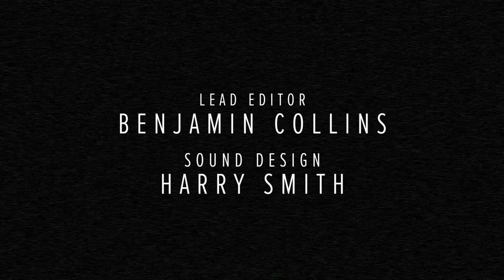Macbeth (Aidan Harkins) | Bard From The Barn S1 E23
Macbeth (Aidan Harkins) is self isolating and slowly losing his sense of reality. Plagued with visions of a ‘dagger’ he decides to make a drastic move.

Macbeth's Monologue "Is This A Dagger" from Macbeth, performed by Aidan Harkins, directed by Jessica Daniels, Benjamin Collins as lead editor and sound design by Harry Smith. Bard From The Barn is co-produced by Aaron Sidwell, Hal Chambers and the Barn Theatre, based on an original concept by Aaron Sidwell and Hal Chambers with production co-ordination by Emma Smith.

Bard From The Barn launches new episodes every weekday at 5pm with a weekly review episode every Friday at 9pm that features exclusive discussions between co-producer Aaron Sidwell, lead editor Benjamin Collins and the cast and creatives of Bard From The Barn.

Is this a dagger which I see before me,
The handle toward my hand? Come, let me clutch thee.
I have thee not, and yet I see thee still.
Art thou not, fatal vision, sensible
To feeling as to sight? or art thou but
A dagger of the mind, a false creation,
Proceeding from the heat-oppressed brain?
I see thee yet, in form as palpable
As this which now I draw.
Thou marshall'st me the way that I was going;
And such an instrument I was to use.
Mine eyes are made the fools o' the other senses,
Or else worth all the rest; I see thee still,
And on thy blade and dudgeon gouts of blood,
Which was not so before. There's no such thing:
It is the bloody business which informs
Thus to mine eyes. Now o'er the one halfworld
Nature seems dead, and wicked dreams abuse
The curtain'd sleep; witchcraft celebrates
Pale Hecate's offerings, and wither'd murder,
Alarum'd by his sentinel, the wolf,
Whose howl's his watch, thus with his stealthy pace.
With Tarquin's ravishing strides, towards his design
Moves like a ghost. Thou sure and firm-set earth,
Hear not my steps, which way they walk, for fear
Thy very stones prate of my whereabout,
And take the present horror from the time,
Which now suits with it. Whiles I threat, he lives:
Words to the heat of deeds too cold breath gives.

I go, and it is done; the bell invites me.
Hear it not, Duncan; for it is a knell
That summons thee to heaven or to hell.